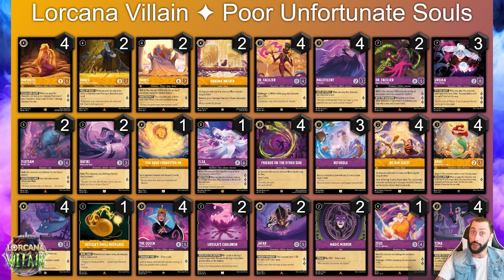FUN DECK META | Poor Unfortunate Souls! | 01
Welcome to Episode 01 of a new series - FUN DECK META!

Each episode I will build a deck focusing on specific disney characters, even if it isn't ENTIRELY optimal ;)